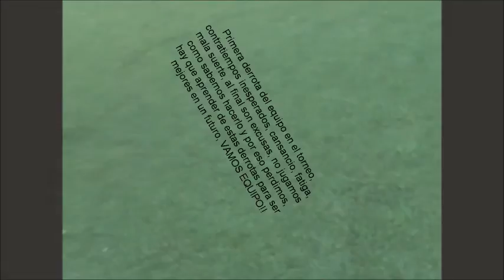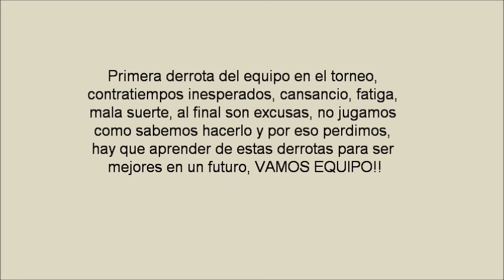Pinturas manuel amoros resumen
Partido de ida